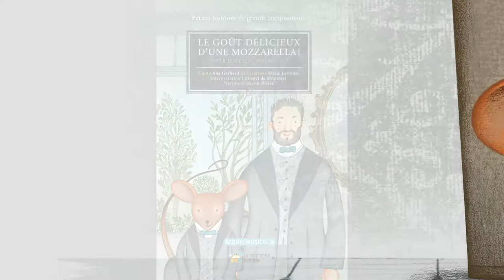Le goût délicieux d'une mozzarella ! (Piotr Ilitch Tchaïkovski)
Le goût délicieux d'une mozzarella !
(Piotr Ilitch Tchaïkovski)
Collection "Les petites histoires de grands compositeurs"
ALBUM MUSICAL
Éditions La Montagne secrète

Conte : Ana Gerhard
Illustrations : Marie Lafrance
Narration : Benoît Brière

Voyagez dans le temps pour faire la rencontre de Piotr Ilitch Tchaïkovski en suivant Minime, une charmante petite souris qui raffole du fromage et de la musique ! Sasha et Bobik attendent impatiemment l’arrivée de leur oncle préféré qui vient les rejoindre pour les vacances. Ce musicien de grand talent n’est pas comme les autres grandes personnes : à chaque visite, il leur apporte des cadeaux et semble avoir tout le temps du monde pour eux. Pourtant, cette fois, les enfants auront du mal à cacher leur déception en recevant un simple cahier de musique. Comment pouvaient-ils savoir que les nouveaux morceaux créés pour eux par Piotr Ilitch Tchaïkovski feraient un jour le bonheur des enfants dans le monde entier ?

Le conte narré, suivi de quelques notes biographiques, intègre les enregistrements « Chanson   allemande », « Chanson napolitaine », « La marche des soldats de bois », « Babayaga la sorcière », et « Kamarinskaya » de l’Album pour la jeunesse.

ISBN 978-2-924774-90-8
Date de parution : mars 2021
Âge : Dès 7 ans
Couverture rigide, 17 cm x 24 cm, 32 pages, accompagné d’un disque d’une durée de 12 minutes (narration et pièces musicales).  Un code unique pour le téléchargement des enregistrements inclus.